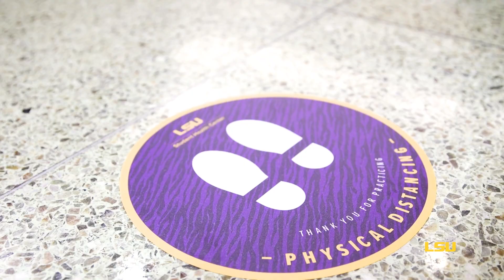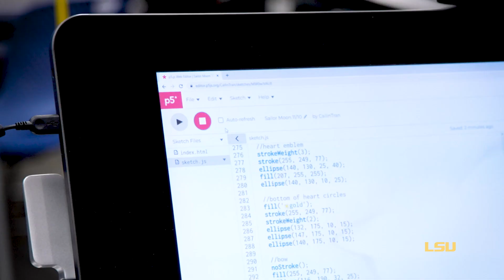Creative Coding Class at LSU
LSU College of Art + Design professor Hye Yeon Nam designed her digital art class to give students the ability to learn coding and programming, while also giving them better mental wellness and learning outcomes.